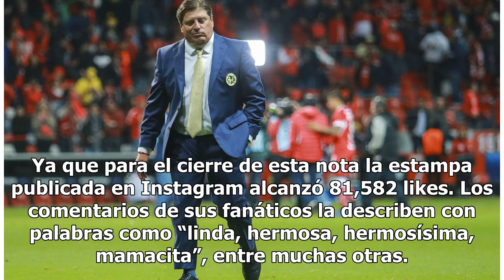Geraldine Bazán hace arder Instagram con sus sexys piernas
La actriz mexicana presume su increíble figura La actriz mexicana Geraldine Bazán compartió ayer una fotografía que asombró el ojo de muchos, y conquistó el otros tantos, más de 80 mil para ser exactos. Ya que para el cierre de esta nota la estampa publicada en Instagram alcanzó 81,582 likes. Los co...